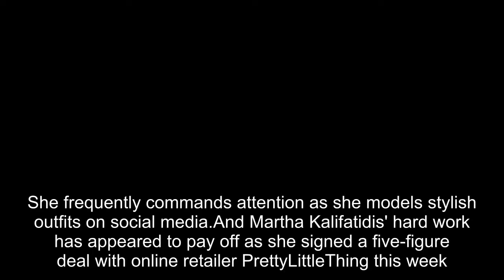MAFS Australia's Martha Kalifatidis signs five-figure deal with PLT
She frequently commands attention as she models stylish outfits on social media.And Martha Kalifatidis' hard work has appeared to pay off as she signed a five-figure deal with online retailer PrettyLittleThing this week.The  Australia star, 32, caught the eye as she posed in a patterned corset shirt by the UK-based brand for a trendy photoshoot in Bondi.    Impressive: Martha Kalifatidis' hard work has appeared to pay off as she's signed a five-figure deal with online retailer PrettyLittleThingTurning heads, the influencer's blouse featured balloon-inspired sleeves, which complemented her chic split-front trousers.  The make-up artist displayed her black pedicure in classic platform sandals, while carrying her essentials in a chain-strap handbag.Ensuring focus remained on her striking outfit, the TV star opted for a neutral-toned make-up look and accessorised with dainty jewellery.   Wow-factor! The  Australia star, 32, caught the eye as she posed in a patterned corset shirt by the UK-based brand for a trendy photoshoot   £25   PrettyLittleThing puff sleeve corset   Now reduced to £6...   Martha Kalifatidis has just signed a five-figure deal with PrettyLittleThing and she’s already been sharing her favourite outfits by the online retailer.    Stepping out in a striking corset, teamed with wide leg trousers and heels, the reality star showed us exactly how to look effortlessly glam.    Her gorgeous top is bang on trend with its sweetheart neckline, puff sleeves and boned bodice. It’s also surprisingly versatile and could be worn day or night.   Did we mention it comes with the bargain price tag of £6? Click (right) to snap one up while you can!    Or, for more choice, head straight to the carousel below. You’ll find a selection of off-the-shoulder tops by Sosandar, Free People, SHEIN and Rosie Assoulin.  £78  Free People 'Teagan' top at Asos  £45  Sosandar checked top (now reduced to £8)  £2.49  SHEIN checked top  £565  Rosie Assoulin checked corset blazer at Browns   Martha's new business deal came after she and boyfriend Michael Brunelli appeared on 's Grand Reunion.During the special show, the couple hinted they may want to start a family as they spoke with resident expert Mel Schilling.The reality star said: 'Everyone puts this pressure, we get the phone calls from home.    'We get the marriage and the baby questions. It's always coming up. I think it's a natural progression, it'll definitely happen.'We're in no rush, we're really enjoying where we are right now. Like, it's just perfect.'The pair have been going strong ever since they appeared on the 209 edition of the TV series.   'We're really enjoying where we are right now': The reality star's new business deal came after she and boyfriend Michael Brunelli appeared on 's Grand Reunion   MAFS Australia's Martha Kalifatidis signs five-figure deal with PLT